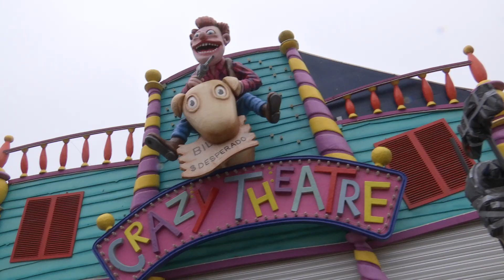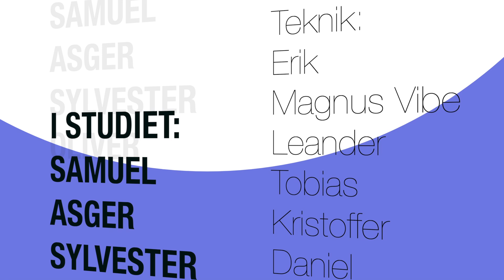"Ugen der gik" uge 47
Samuel byder velkommen til "Ugen der gik"  uge 47. Nu er vi tilbage :-). Mød Sylvester, Oliver og Asger og hør om deres oplevelser af ugen.